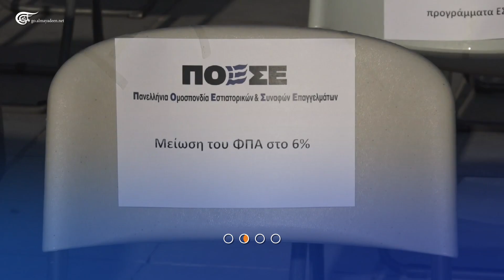احتجاج بالكراسي في أثينا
نقابة المطاعم في أثينا تنظم احتجاجا بالكراسي الفارغة